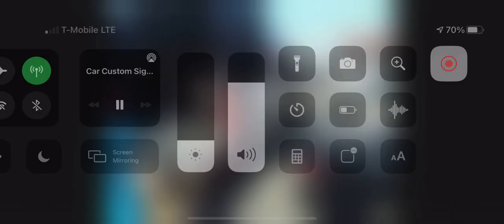Rv paint department the paint department ocrv Yelp yellowpages rv repair fmca McBride’s dnb chino